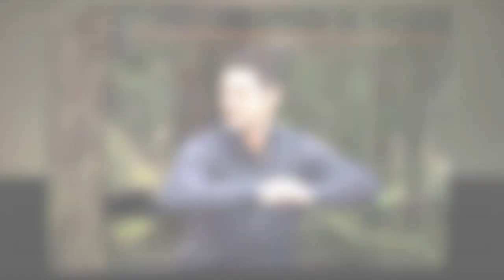Hallmark's Loss, America's Gain? Ryan Paevey's Surprising Career Move - Get the Inside Scoop!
Hallmark Channel Official is a channel where you will find all about trending celebrity gossip. We try our best to give our audience the most truthful Gossip.